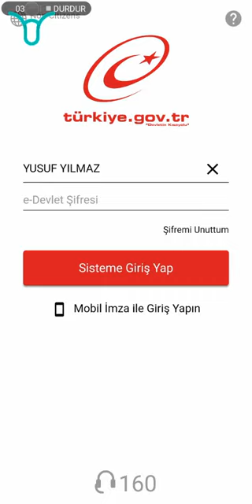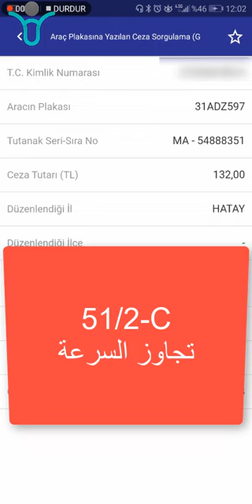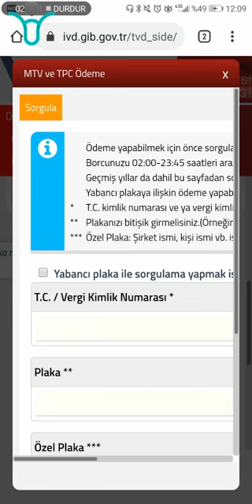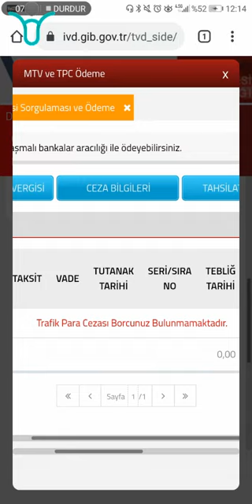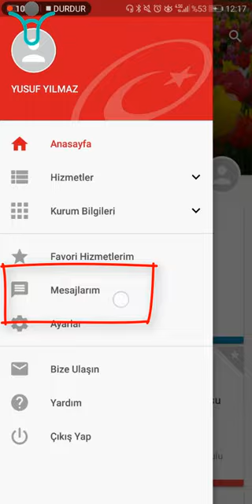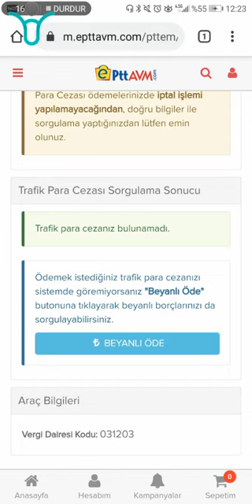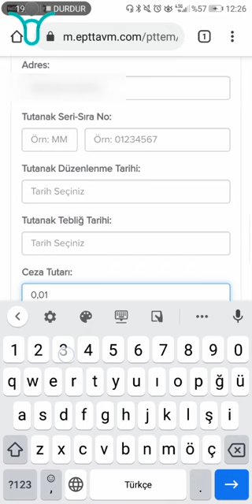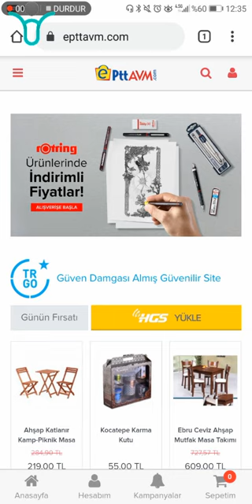احذر من البلوك على حساباتك البنكية بسبب مخالفات السير! - دفع المخالفات في تركيا مع توفير 30 %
مواقع تفقد ودفع المخالفات:
(39/1-a) قيادة برخصة لا تخوله قيادة المركبة (يحمل شهادة متور ويقود سيارة) (20 نقطة)
(47/1-b) تجاوز الإشارة الحمراء (20 نقطة)
(51/2-a) تجاوز السرعة المحددة بما لا يزيد عن 30% (10 نقاط)
(78/1-b) عدم وضع الخوذة أثناء قيادة الدراجة النارية  (15 نقطة)
(51/2-b) تجاوز السرعة المحددة أكثر من 30% (15 نقطة)
(78/1-a) عدم وضع حزام الأمان (15 نقطة)